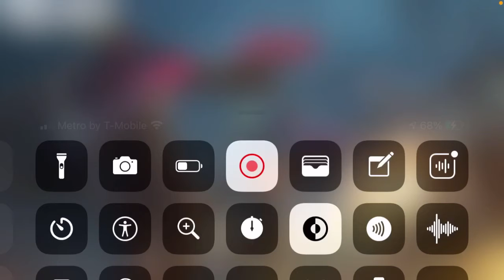Call of duty mobile(Dumb moments)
thisdogtrips